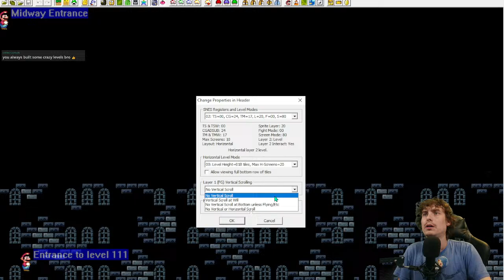How To Create A Super Mario Kaizo Rom Hack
I appreciate the support thank you so much!!
I Stream every Monday - Friday at 2:30 am -4:00 am Central Standard Time Zone
I try to stream in the afternoons At 12:45 pm if i have time.